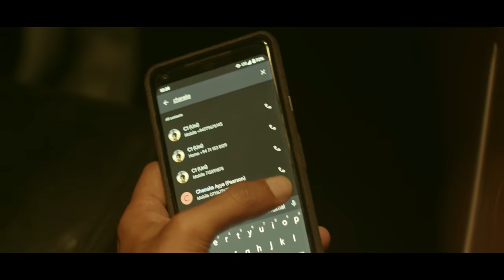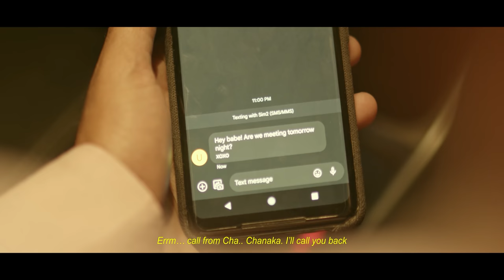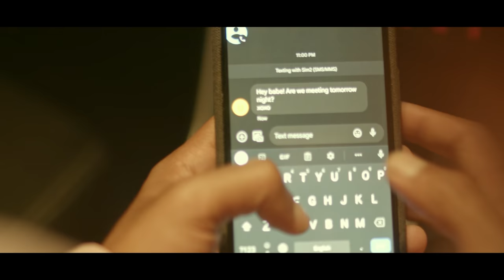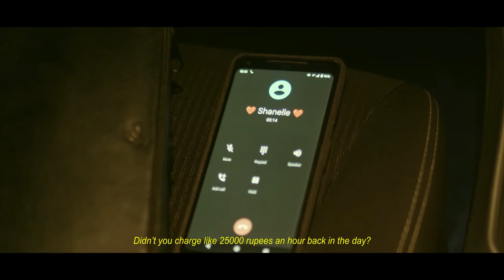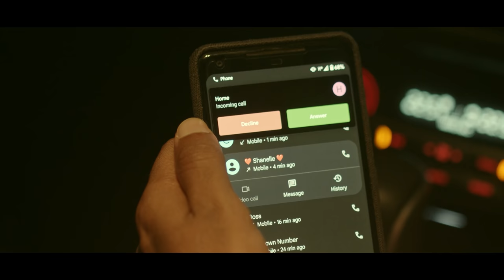The Apartment | Sri Lankan Short Film | 2021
An award winning Sri Lankan short film by Sahan Fernando.
**Contains sensitive language**

11th Agenda14 Film Festival
 - Jury Award for Best Film
 - Most Outstanding Performance (Bandhuka Premawardhana)
 - Special Jury Mention for Editing (Dulina Chandrasiri)

Official Selection Jafna International Cinema Festival 2021
Independent Shorts Awards - Best Drama Short, Bronze award (March 2022)

Starring :
 Bandhuka Premawardhana
 Farah Fazly
 Dulina Chandrasiri
 Marlon Ariyasinghe
 Sahan Fernando

Written, Directed and Produced by : Sahan Fernando
Co-director, DOP, Editor : Dulina Chandrasiri
Production and Sound design : Jonathan Wisidagama
Music Composer : Roosevelt Garstange
Grip and crew : Bimal Perera, Dahlaan Navas, Raveen Shenal